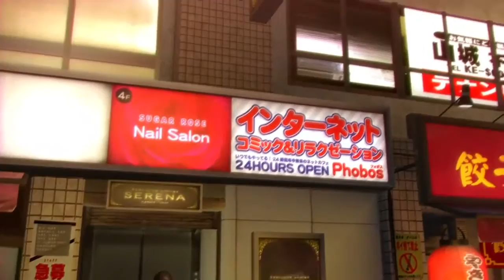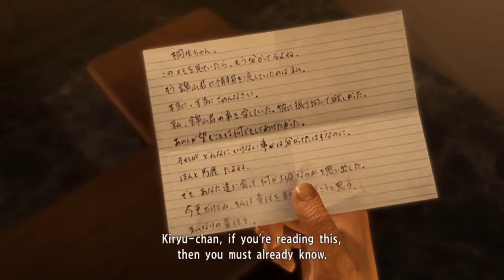Lets Play Yakuza Kiwami Story Mode - Part 10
Let’s Play Yakuza Kiwami Story Mode. This is my first time actually playing through Yakuza 1. I am trying to capture my entire experience with this game. I might miss some moments, but most of it will be there.

~ Grown-Up Pixels